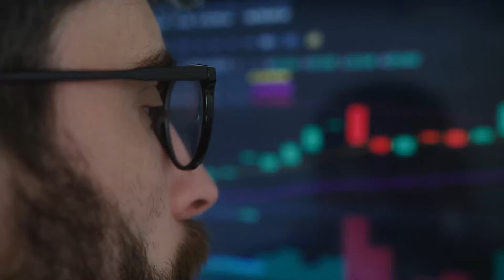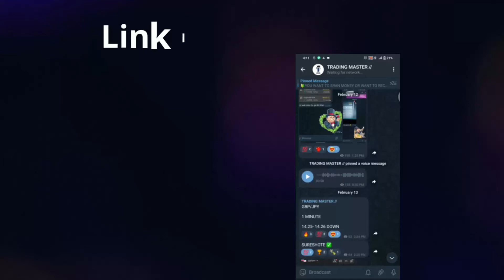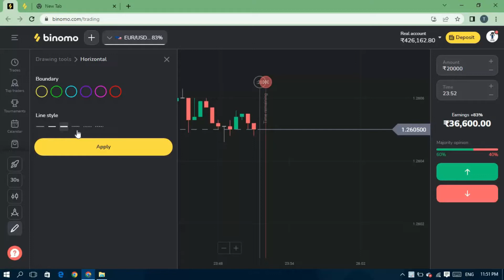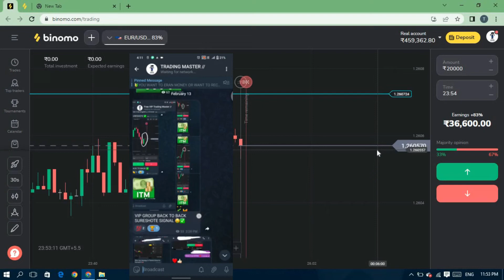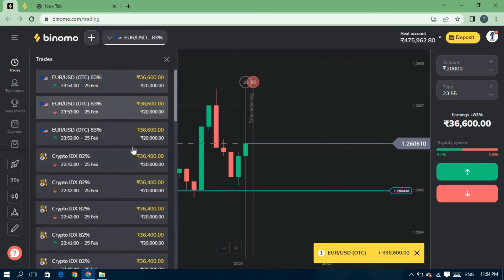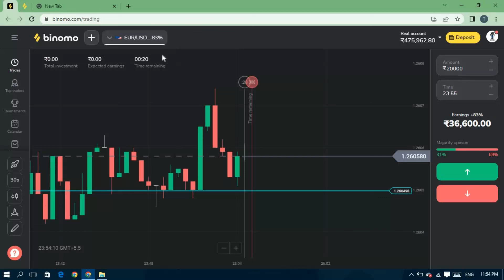Binomo 1 Minute Strategy / Binomo Trade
Binomo 1 Minute  Strategy / Binomo Trade | Binomo Trade | Binomo Trade Best Winning strategy 2023 for beginners | Binomo Best Winning Strategy 2023 | Binomo Tricks To Win | Binomo Winning Strategy | Binomo Trading

binomo app
binomo app se paise kaise kamaye
binomo trading
binomo strategy
binomo trading tricks
binomo withdrawal
100% winning strategy
100% binomo winning strategy
binomo big trades
Binary options best indicator
Best binomo indicator